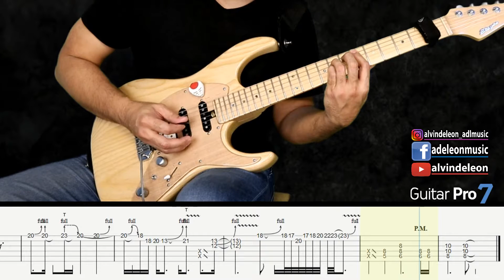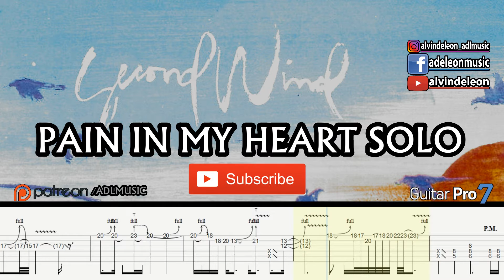SECOND WIND | PAIN IN MY HEART SOLO with GUITAR PRO 7 TABS and BACKING TRACK | ALVIN DE LEON (2020)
A request. A nice melodic solo from SECOND WIND'S PAIN IN MY HEART. Enjoy the Tabs and Backing Track and have fun studying.

I made the backing tracks with tabs so that you can easily practice or jam with them. Please give credit if you want to use the backing track publicly. THANK YOU!

I hope you enjoy this SECON WIND'S PAIN IN MY HEART GUITAR SOLO with TABS and BACKING TRACK. Comment and Let me know what you think.

ELEGEE Custom Guitar
MOOER GE300